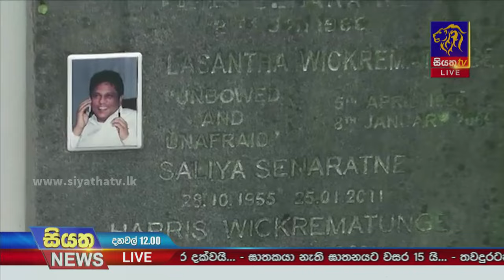ඝාතකයා නැති ඝාතනයට වසර 15 යි | Siyatha News